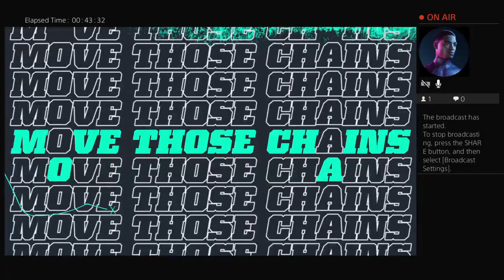🔴 MADDEN 22 PART 3 LETS GGGGGOOO !!!!!! || KillJoy Since2017 🔴